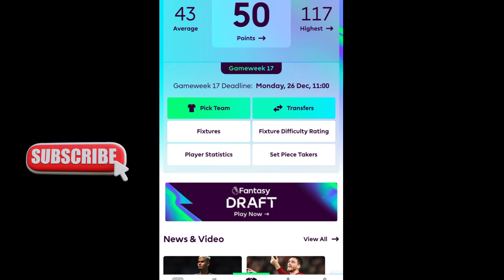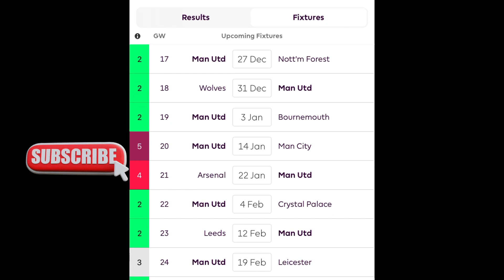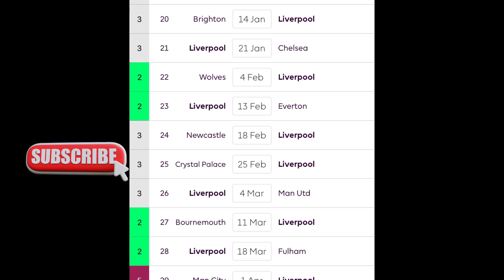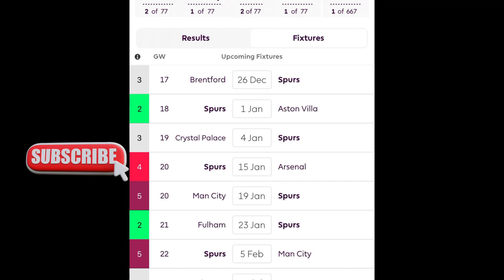MY CURRENT FPL DRAFT FOR GAMEWEEK 17 2022/23! | Fantasy Premier League Tips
The Countdown to FPL returning is only 8 Days away now guys! Here is my first draft for Gameweek 17! Hope you enjoy it!

I will uploading every day until the return of FPL!